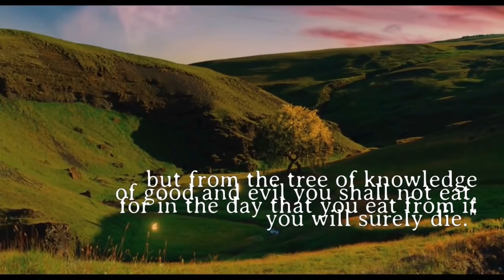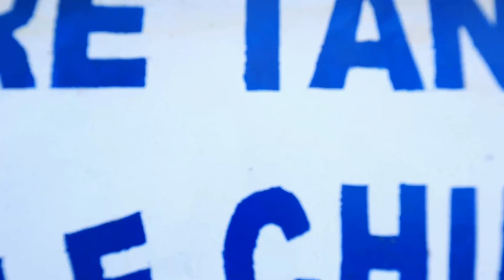The Fall Of Man Explained (A Return To Eden Consciousness, Non Duality)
Did Adam and Eve live in Non-Dual Concsicousness (Eden)? Was it the formation of listening to Ego that separated from the voice of God? The word Adam derives its etymology from Atum which is Atom. Have we misunderstood this mystic tale? Observation of reality seems to point towards just that. The pains of Satan are born through the separation of creating the image of a person inside our mind of who we are. "Take no thought for your life..." It seems Jesus alluded to this also. Have a beautiful day all, enjoy the video.